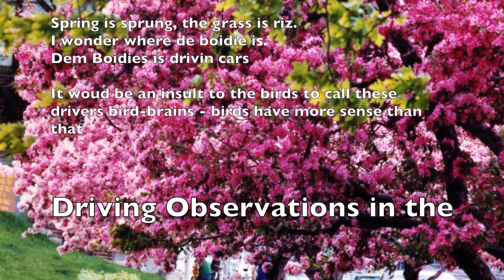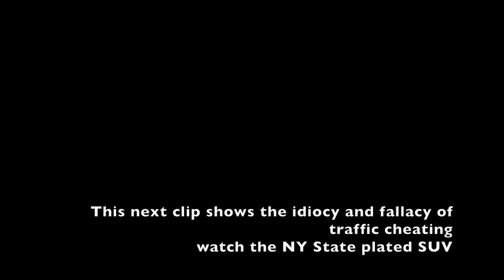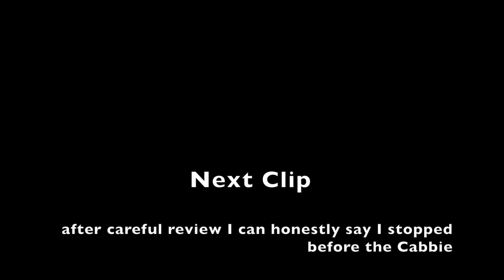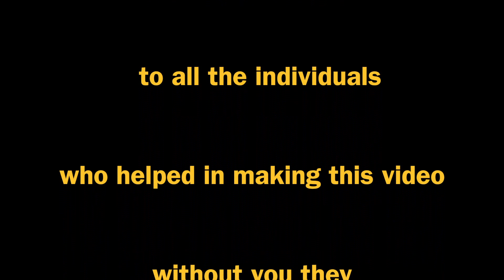Driving Observations in the GTA - May 11 - 24, 2014 (Spring Edition)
Episode 45

New DashCam -- with its wide angle lens makes objects appear further away than they actually are

The warmer weather is finally here and many who I regard as fair weather drivers (to use the term losely) are on the road. Combine that with Pickup drivers feeling frisky and you get lenty of clips.
Mopeds are acting up, Cyclist in flagrante delicto running red lights and stops signs
Pedestrian trying to prove the laws of physics dont apply to them.
And what video would be complete without the usual school bus drivers behaving like, well school bus drivers

Two bits of music were tagged as 3rd Part Content I acknowledged and hope this video isn't  banned in some countries - let me know and I will upload with different bits

Incidental Music:
She's too Fat for Me Polka
James Last